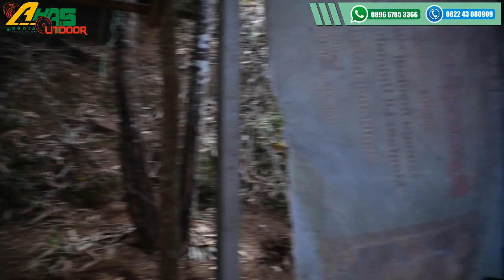GEJLUK DWP SANAJI TABUNG 25/LARAS 60 PES BANG ISMAIL GUMALANGIT DI MINAHASA SULAWESI UTARA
Terima kasih kawan Sudah menonton video kami...

Salam Dari Kami CV. AHAS OUTDDOR...
Toko jual senapan angin yang sudah Terdaftar Di kementrian HUKUM & HAM RI
Harga Murah, Kualitas terbaik, bergaransi dan Amanah

Untuk pemesanan Respon lebih cepat langsung WA ;
Admin 1: 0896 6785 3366 ( Syam )
Admin 2: 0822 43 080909 ( Samsul )
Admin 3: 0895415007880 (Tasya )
Admin 4: 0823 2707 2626 ( Farid )

*Cara Beli diantara 3 cara :*
*1.* Beli  via WA dan Transfer via BRI

- Nama :
- Alamat  Lengkap :
- Kode pos :
- Nmr HP :

*3.* Beli dengan bayar di tempat setelah barang sampai (COD)